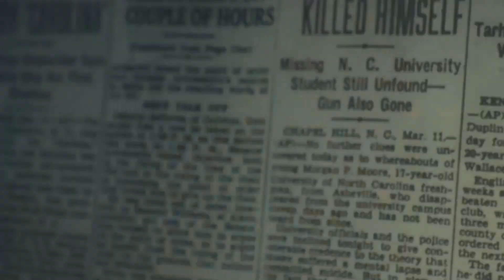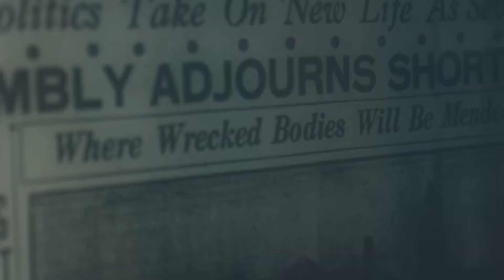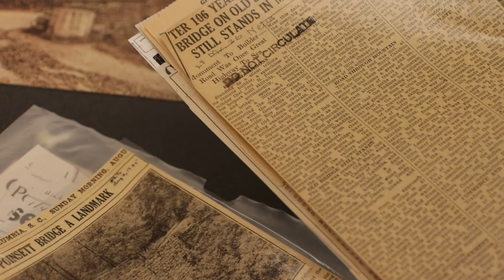The Haunted Poinsett Bridge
The Poinsett Bridge in Upstate of South Carolina was built in 1820 and is known for its gothic arch. Some say the ghosts of the Irishman who built this bridge return to admire their work especially at night!